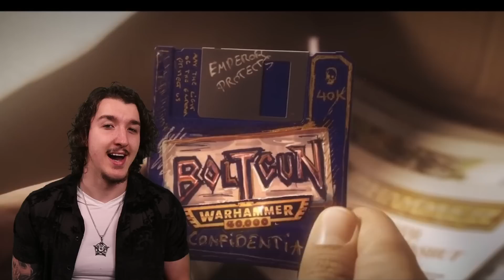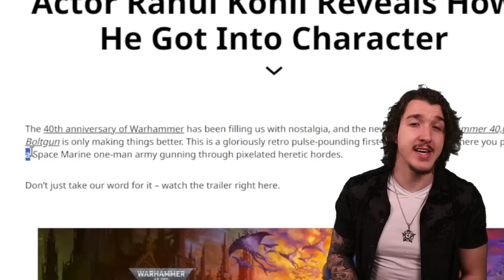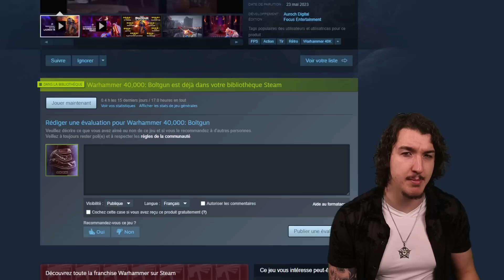Un Space Marine Plus Fort Qu'un Cutstodes - Histoire et Analyse w40k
Nouveau dans le Hobby? Ici je t'explique le LORE simplement et de manière fun et agréable. On analyse les problèmes du jeu Boltgun qui se fou clairement de votre temps et de votre argent. Avant d'achetez le jeu... regardez bien la vidéo en ENTIER. L'univers de warhammer 40k y est respecté mais les Space Marine ne sont pas bien représenté.

0:00 Intro
0:35 C'est quoi ce jeu ?
0:49 Le Lore du Jeu
1:56 Les Détail INCROYABLES
2:44 Ses Qualités
4:08 EL FAMOSO
4:33 Système de Santé
5:'03 Les Armes
9:27 Secret
10:19 Les Niveaux
12:14 Labyrinth
12:39 Tableau de Blessure
13:15 Les Boss
14:59 Les Gros Problèmes
15:23 Ennemies Honorables
16:40 Les Bugs
17:57 Mauvaise Comparaison
18:59 Graphismes
19:51 La Note Finale

Les Ennemies